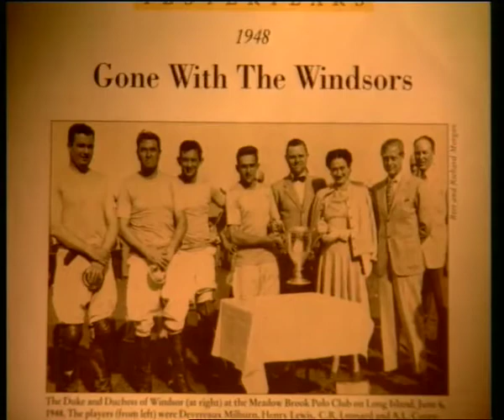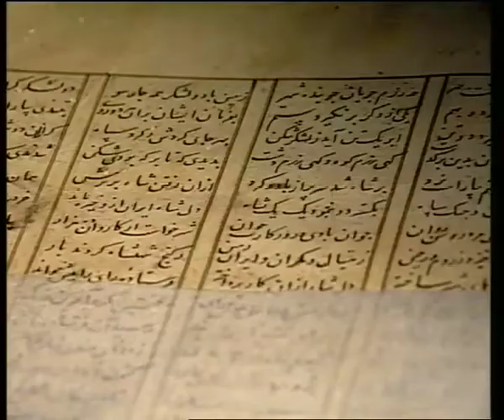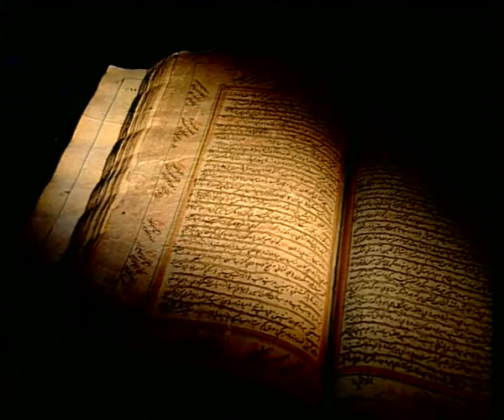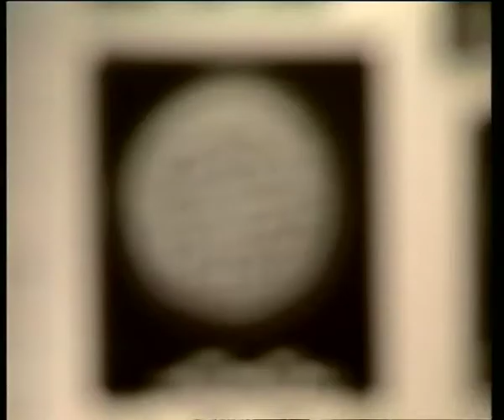Design Classics of India (6.18 Mins.)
'Design Classics of India' explores traditional and classical design forms of India and their continuum to contemporary times through their use and adaptation across the ages. In our present day life we are surrounded by objects, symbols and ideas that have become so functional that they are often taken for granted. Created for a purpose, these objects have endured the passage of time and have become design classics. Games like chess, polo or ludo have existed since the Indus Valley civilisation and have been mentioned in the epics like Mahabharata. The film traces the evolution and adaptation of some these classical design forms and symbols within the contemporary life.